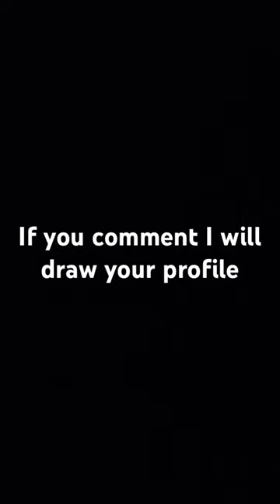I will do it